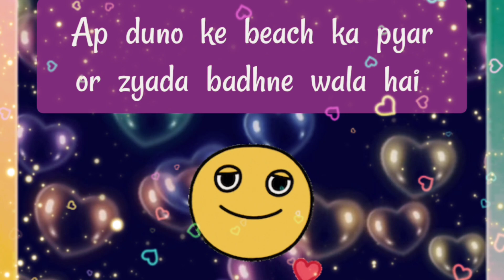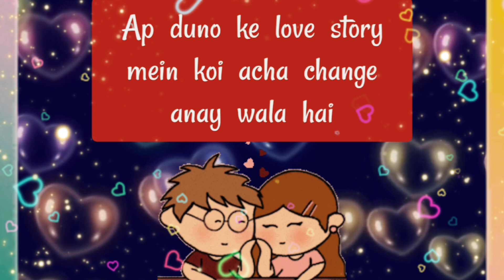choose one number | love quiz | today love quiz game | love quiz questions and answers